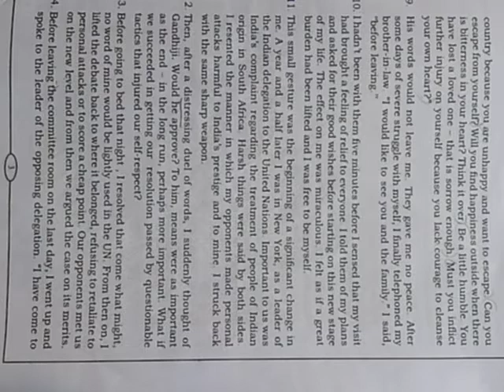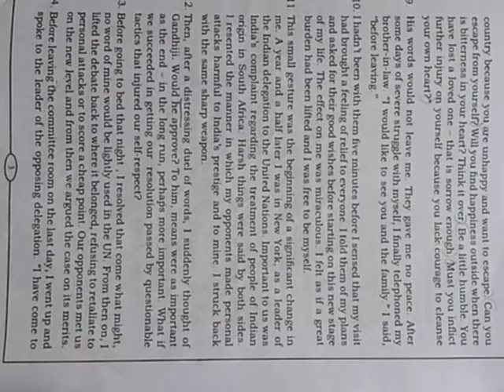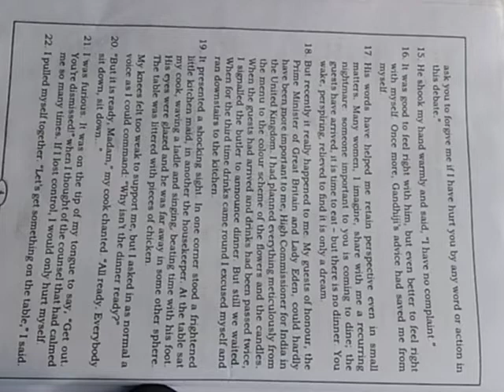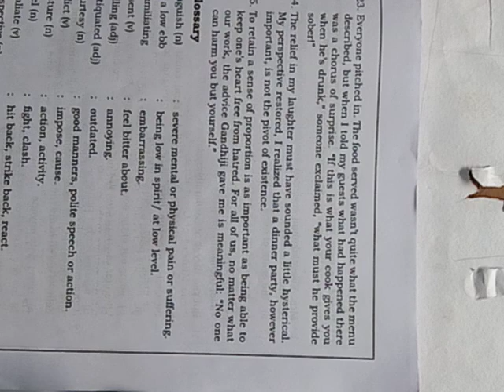9th std..... English... Chapter-1.... The Best Advice I Ever Had. ( Part-3